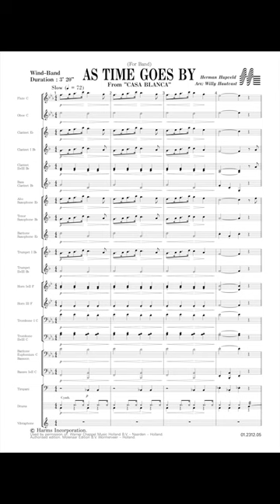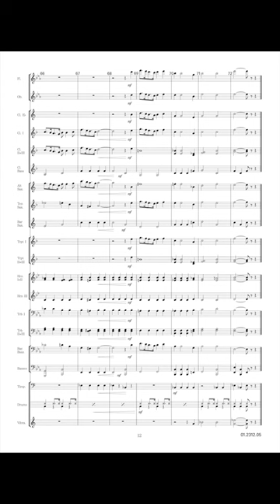As Time Goes By - H. Hupveld/Arr. Willy Hautvast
(From Casablanca)
This song became very popular when it was used in the famous movie picture 'Casablanca', starring Humphrey Bogart and Ingrid Bergman. You will undoubtedly remember the final scene when Bogart, with a most uncertain future ahead, is standing alone on the airport, after his sweetheart left him.